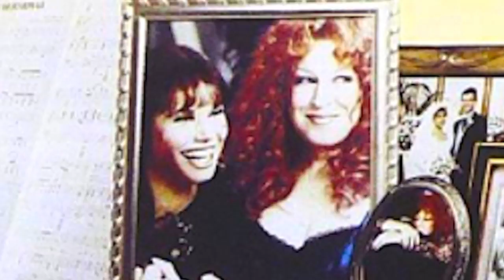THE WIND BENEATH MY WINGS... COVER BY DON OVERBY